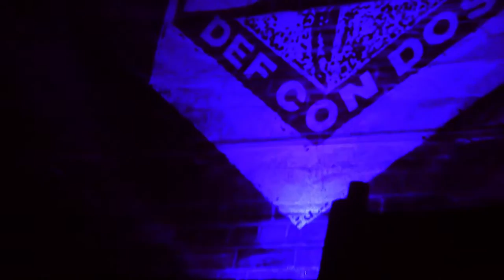DEF CON DOS ---show en el ATENEU NOU BARRIS - 40 años(RESUMEN del show)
FEBRER 2017--resumen popurrí..---
rock y  cultura contra la ley mordaza y los nuevos totalitarios de Ultramemia.